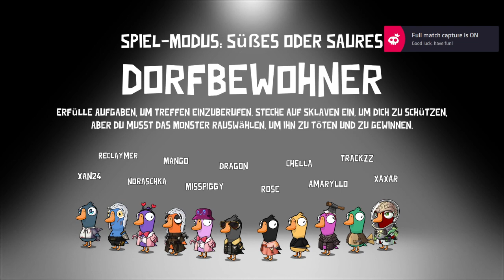Halloween 🎃 Goosen 🦆 Süßes 🍬 oder Sauers 🍋 Netter Xan 🙂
@Amaryllo0& @reclaymer_5868  hat in diesen Video mitgewirkt 🎬